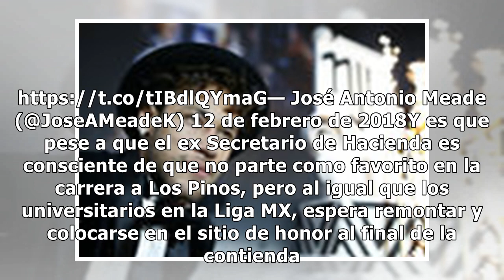Meade quiere ser ‘superlíder’ como los Pumas